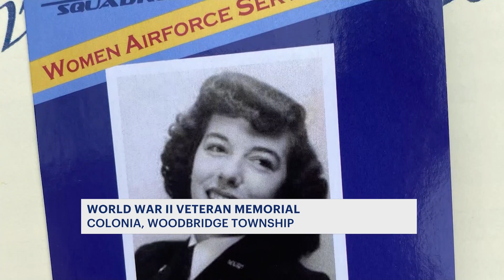Trailblazing female WWII pilot laid to rest in Colonia by family, veteran groups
The burial of Kathleen Hilbrandt was held this weekend. She was 96 years old.